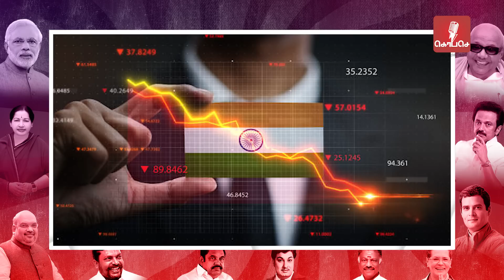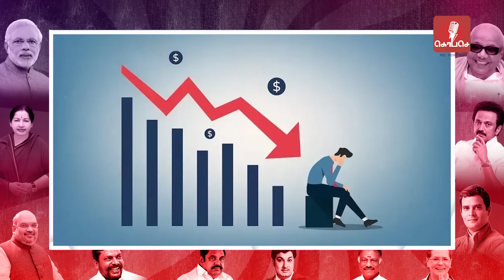பி டி ஆர் பழனிவேல் தியாகராஜன் தமிழக பொருளாதார வளர்ச்சியின் மீது பேட்டி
Kopase | Ko Pa Se | Tamil News | Tamil political News | Tamilnadu News | MK Stalin speech | PTR PALANIVEL THIYAGARAJAN press meet | Breaking news